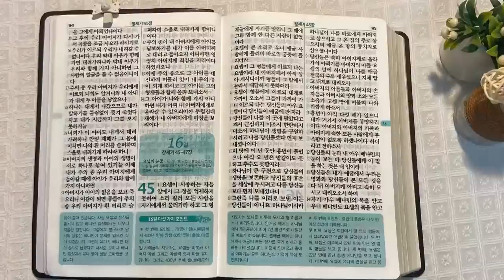애굽과 요셉 | 통독성경 15일 | 창세기 42~44장 | 통박사 조병호의 1년1독 성경통독 | 성경지리와 역사를 통으로